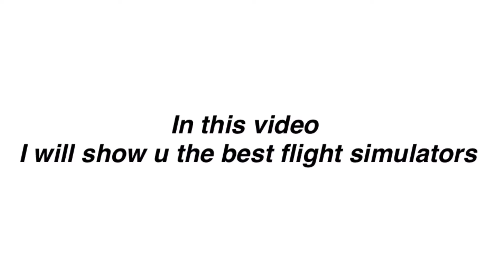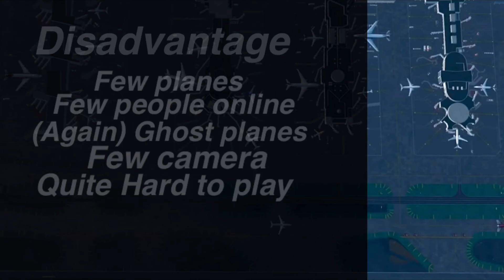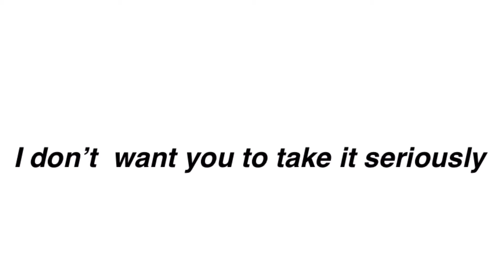Best Flight Simulators For IOS And Android|Top-3| [Amazing Graphics!!]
In this video I will show u the best top 3 flight sim for iOS and Android.

Link for Apps
Top 3-RFS
Android-RFS - Real Flight Simulator - Apps on Google Playplay.google.com › store › apps › details › id=it.rortos.r...
Top 2-X plane 10
Android-X-Plane Flight Simulator - Apps on Google Playplay.google.com › store › apps › details › id=com.lami...
Top 1-Infinite Flight
Android-Infinite Flight - Flight Simulator - Apps on Google Playplay.google.com › store › apps › details › id=com.fds.i...